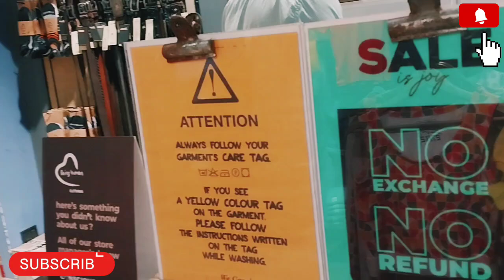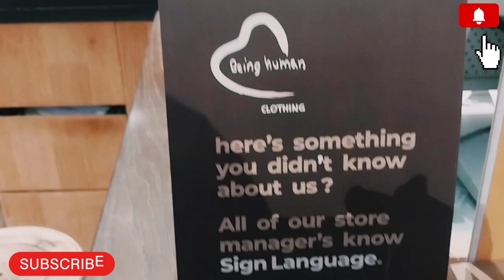being human fashion brand( Salman Khan) Nucleus Mall Ranchi designer pant aur t-shirt 30/50% sale